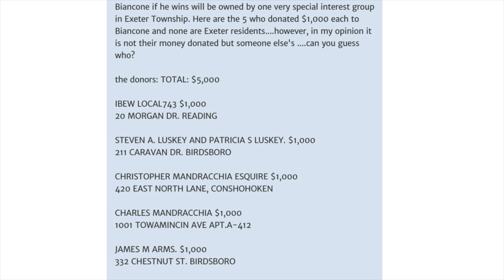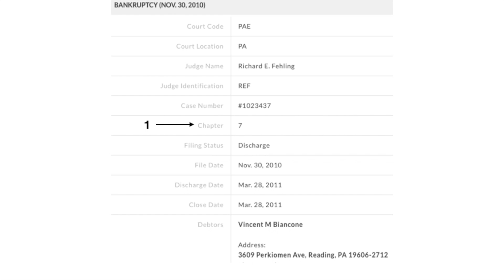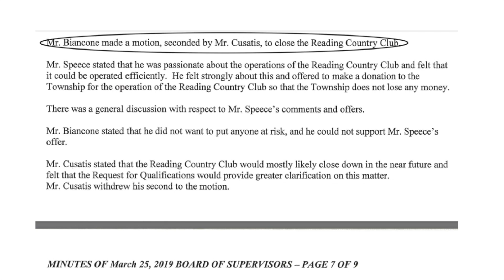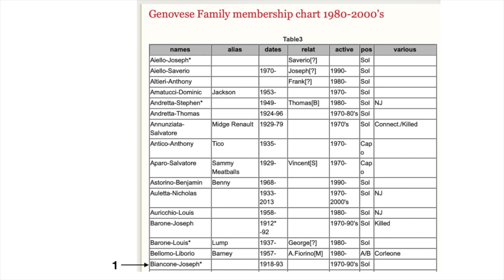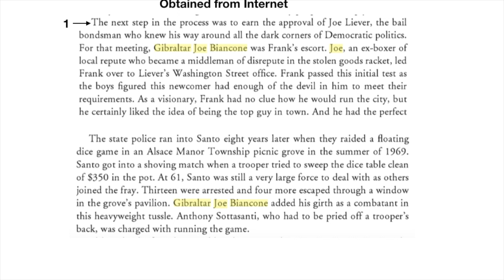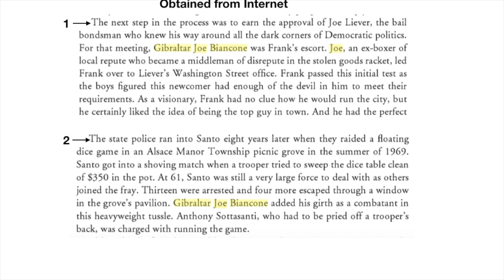Vinnie Biancone owned by special interests?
This video is about Vinnie Biancone running for election for the first time. @ 0:01
In my opinion I believe he is not qualified to sit on the board of supervisors.
He hasn't the intellect, experience or the demeanor to represent our community.
 Vinnie is a puppet of a very powerful influence in the community (my opinion). All comments and video from me are my opinions only.